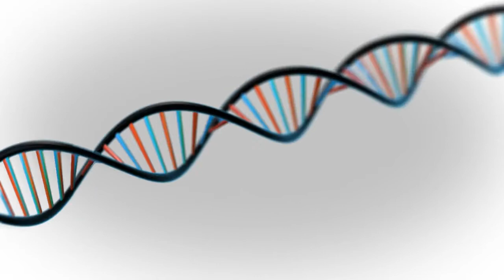Element 3D example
just another quick render out from Element 3D in After Effects CS6